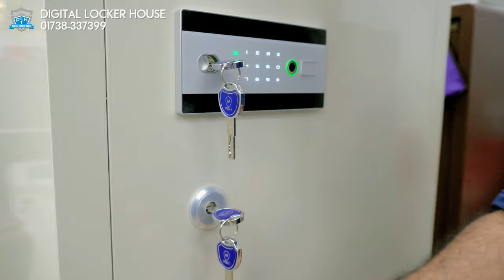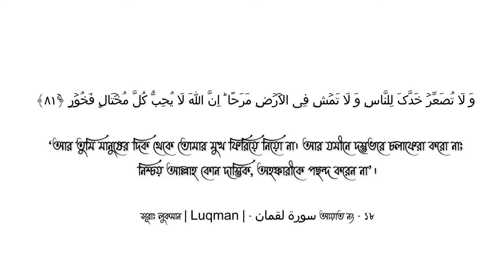সবচেয়ে বড় ফিঙ্গাপ্রিন্ট লক সম্বলিত হেভি লকারটি চলে আসলো আমাদের শোরুমে । পুরো ভিডিওটি দেখুন ।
Discover a large selection of digital lockers and vaults at the best prices in Bangladesh. Digital vault lockers of the most recent generation are available at Digital locker House. Safe Lockers and Digital Locker House are excellent options for securing your valuables. Discover large selection of digital lockers at the best prices in Bangladesh. Digital lockers are available at Digital locker House. digital locker shop near me

Showroom Address:
Banani Branch-
22, Kamal Ataturk Avenue, Ataturk Tower, Ground Floor, Main road side branch, Banani, Dhaka-1213

Uttara Branch-
41, Sonargaon Janapath Road, Sector-7, Besides Rangs E-Mart, Main Road Side Branch, Ground Floor, Uttara, Dhaka

Chittagong Branch-
1743 Sheikh Mujib Road, Choumuhuni Circle, Besides Orchid hotel, Main road side shop, Ground Floor, Agrabad, Chittagong

Motijheel Branch-
Shop#04,47 DIT Extension Road, Hotel Al Salam (Ground Floor), Main road side branch Fakirapul, Motijheel, Dhaka-1000

Gandaria Branch-
137/2 Distillery Road, Besides Wisdom Ideal School,
Main road side shop, Ground floor, Gandaria, Dhaka-1204

Corporate office-
22,kamal Ataturk Avenue, Ataturk Tower, Ground Floor, Banani, Dhaka-1203